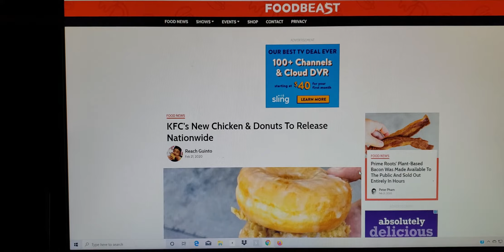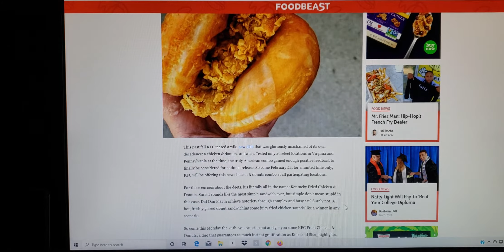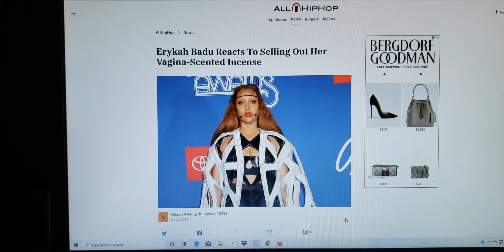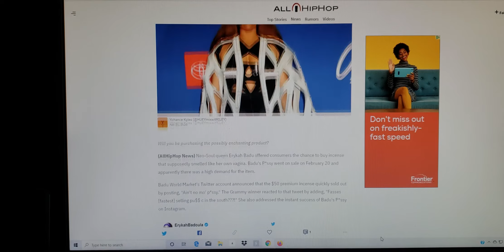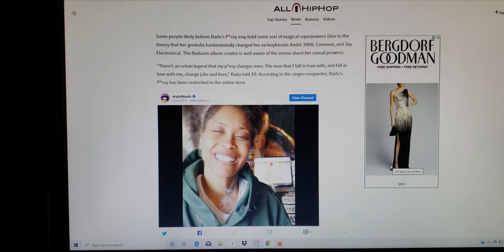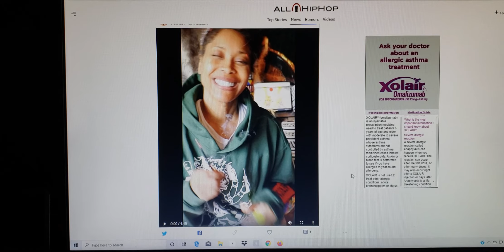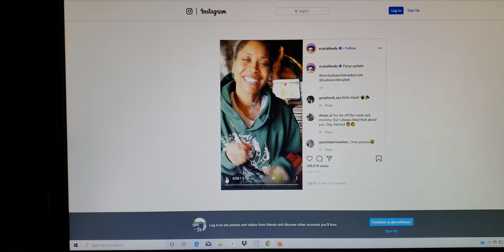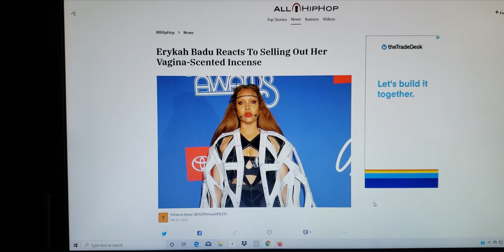Come with us: ' As We Tripp On Erykah Badu P☆ssy Fragrance '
Erykah Badu Reacts To Selling Out Her Vagina- Scented Incense